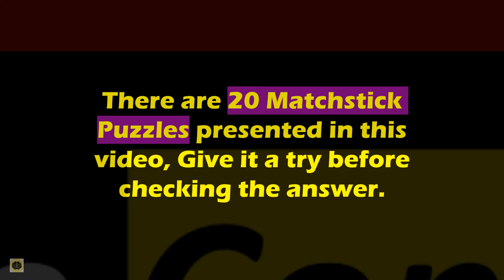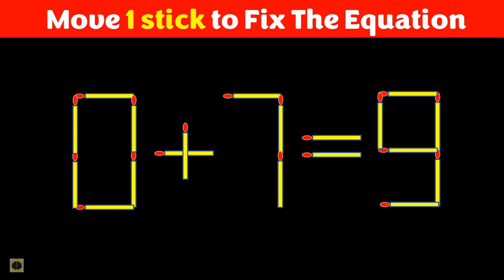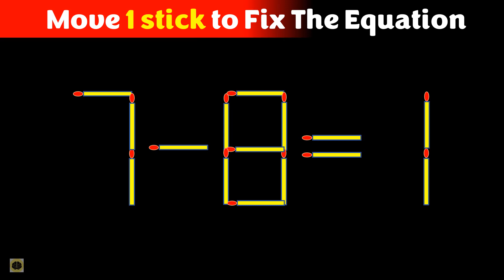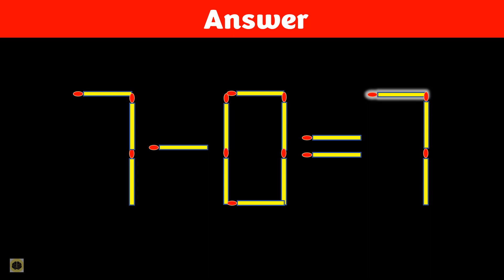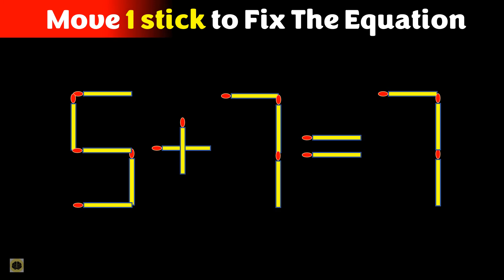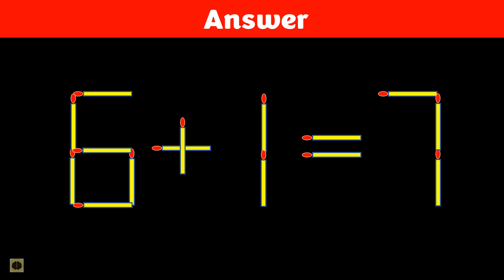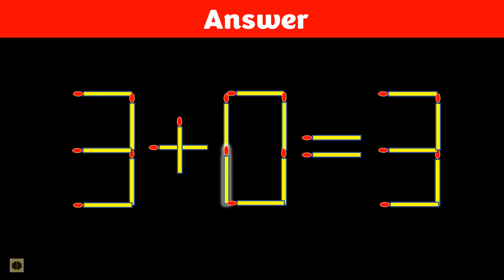Matchstick Puzzle - Move Stick To Fix The Equation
There are 20 matchstick puzzles (move stick to fix the equation) presented in this video. Give it a try before checking these interesting matchstick puzzles. Do comment if you find an alternate answer.